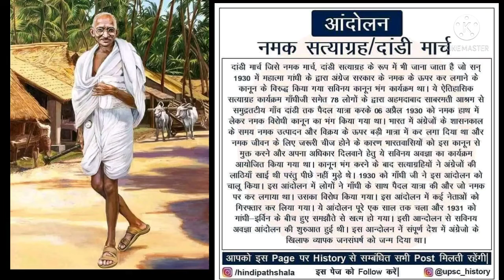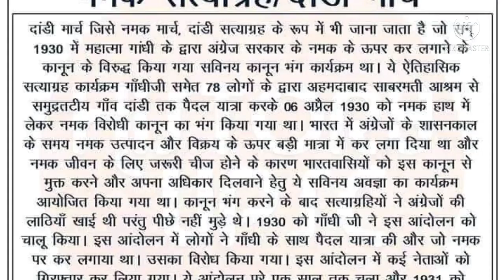नमक सत्याग्रह या दाँडी मार्च आंदोलन क्या था? namak satyagrah / dandi march andolan